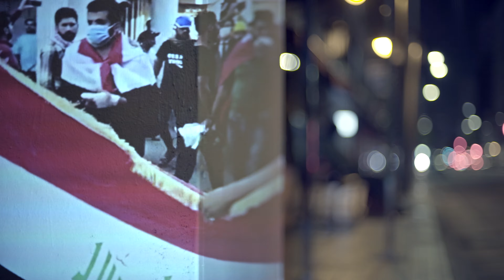Track 1: Tahrir // October Uprising Project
October Uprising Project is a mutli-media collaboration with artists in Iraq and the U.S. The project uses video, projection and sound to create and document a live projection painting using footage from the 2019 revolution in Baghdad and the streets of Los Angeles.

Artists:
Amir Hazim @amirhazimx (Iraq), Haider Husseini @haider_husseinii (Iraq), Sandra Lawson Ndu @sandu_ndu (USA), Susu Attar @susuhantusu (USA), Tabarek Mansour  @tbark_mansour (Iraq), Wesam Nassar @wesam_the (USA)